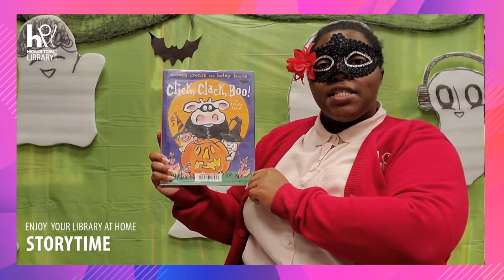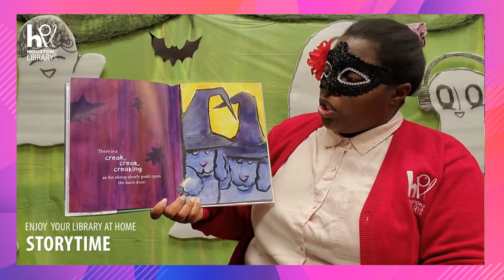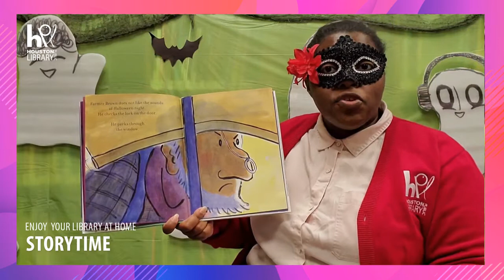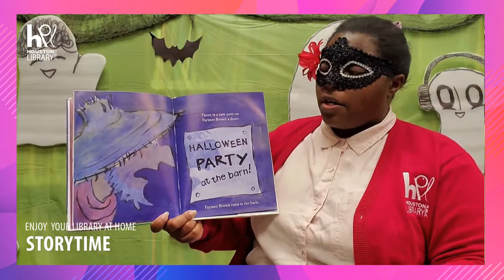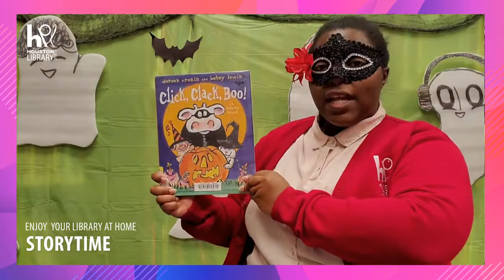HPL Storytime: Click, Clack, Boo! A Tricky Treat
Click, Clack, Boo! A Tricky Treat by Doreen Cronin, illustrated by Betsy Lewin, read by Miss Jasmine at the Moody Neighborhood Library.

Thanks to Simon and Schuster for giving us permission to share this book.

If you liked this book, you can check it out